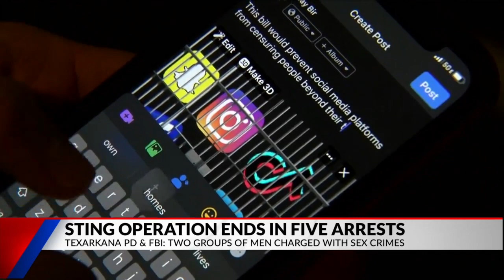Texarkana PD: 5 men arrested in FBI involved sting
The Texarkana Police Department said that they were a part of a multi-day sting that resulted in the arrests of five men.